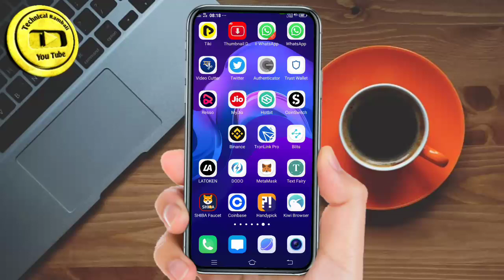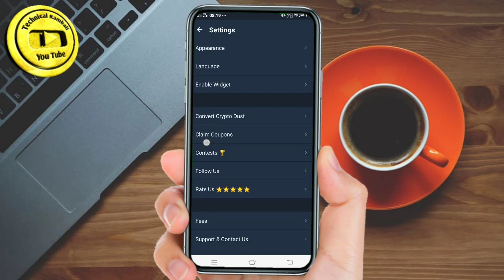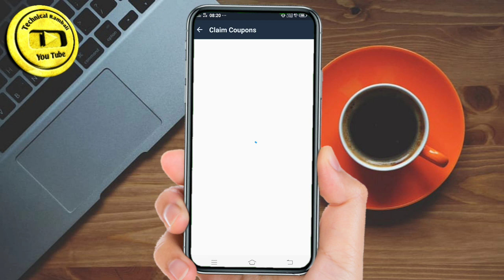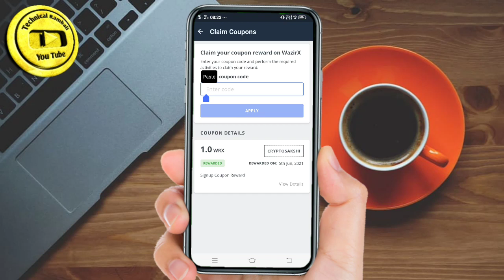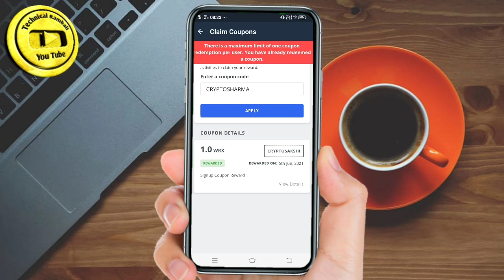Claim free 1 Wazirx token instant withdraw Wazirx account. Wazirx promo code get free 1